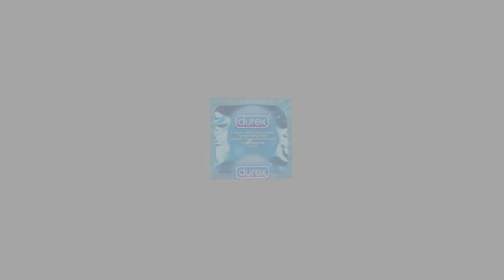Reseña Anime | ORANGE